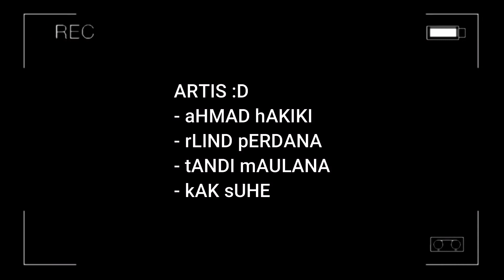"NGULI!!!" IDUL ADHA PALING GREGET DI MESIR; BERAT GAWE :P